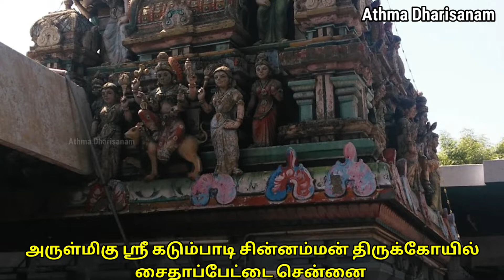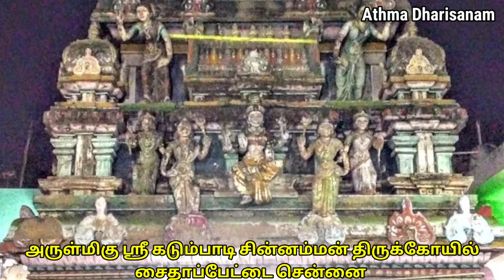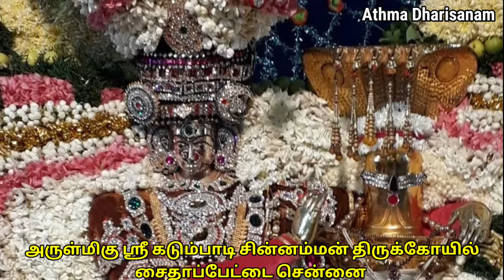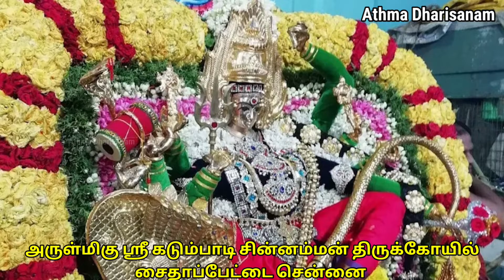அருள்மிகு ஸ்ரீ கடும்பாடி சின்னம்மன் திருக்கோயில் சைதாப்பேட்டை சென்னை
சென்னை சைதாப்பேட்டையில் உள்ள கடும்பாடி சின்னம்மன் ஆலயம் சுமார் 400 வருடங்கள் பழமை வாய்ந்த ஆலயமாகும். இந்த ஆலயத்தின் வரலாற்றை அறிந்து கொள்ளலாம்.
சென்னை சைதாப்பேட்டையில் உள்ள கடும்பாடி சின்னம்மன் ஆலயம் சுமார் 400 வருடங்கள் பழமை வாய்ந்த ஆலயமாகும். இந்தப் பகுதி மக்களுக்கு சின்னம்மன்தான் இஷ்டதெய்வம், காவல் தெய்வம் எல்லாமே! அழகிய கோபுரத்துடன் திகழ்கிறது கோவில். நுழைவாயிலின் வலப்புறத்தில் மதுரை வீரனும், இடப்புறத்தில் காத்தவராயனும் காட்சி தருகின்றனர். உள்ளே... கருணையும், உக்கிரமும் பொங்க, தன்னை நாடி வருவோருக்கெல்லாம் அருள்மழை பொழிந்து கொண்டிருக்கிறாள் சின்னம்மன். கடன் தொல்லைகள் தீர, கணவன்-மனைவி ஒற்றுமை மேலோங்க, திருமண தடை நீங்க இந்த அம்மனை பிரார்த்தனை செய்கிறார்கள்.

பக்தர்கள் ஆடி மாதம் பொங்கல் படையலிட்டும், அபிஷேகம் செய்தும், அம்மனுக்குப் புடவை சார்த்தியும், மஞ்சள் சரடு கட்டியும் தங்களின் நேர்த்திக் கடனைச் செலுத்துகின்றனர். கோவில் உள்ளே இருக்கும் புற்றுச் சன்னதி ரொம்பவே விசேஷமானது எனப் போற்றுகின்றனர் பக்தர்கள். சின்னம்மனை வணங்கிவிட்டு, புற்றுக்கு பால் அல்லது முட்டை படைத்து வேண்டிக் கொண்டால் சகல தோஷங்களும் விரைவில் நீங்கும். சந்தோஷம் பெருகும் என்பது பக்தர்களின் நம்பிக்கை. ஆடி மாதம் செவ்வாய், வெள்ளி மற்றும் ஞாயிற்றுக்கிழமைகளில் சின்னம்மனுக்கு பாலாபிஷேகம் செய்து வேண்டிக் கொண்டால், குழந்தை பாக்கியம் கிட்டும் என்கிறார்கள் பக்தர்கள். வெள்ளிக்கிழமைகளில் மதியம் 12 மணிக்கு (ராகு காலம் நிறைவுறும் நேரம்) அம்மனுக்கு சிறப்பு அபிஷேகம் நடைபெறும். அப்போது அம்மனுக்குப் பாலாபிஷேகம் செய்து மனதாரப் பிரார்த்தித்தால், கடன் தொல்லையில் இருந்து நிவாரணம் பெறலாம். கணவன்-மனைவி இடையே ஒற்றுமை மேலோங்கும் என்பது ஐதீகம்!

இங்குள்ள மக்கள் தங்கள் வீட்டில் எந்த விசேஷம் வைபவம் என்றாலும், இந்தக் கோவிலுக்கு வந்து அம்மனின் திருப்பாதத்தில் முதல் பத்திரிகையை வைத்துவிட்டே அடுத்தடுத்த வேலைகளைத் தொடங்குகின்றனர். அப்படி அழைத்தால், அந்த விழாவை அம்மனே முன்னின்று சிறப்பாக நடத்தி அருள்வாள் என பக்தர்கள் போற்றுகின்றனர். கோவிலில் வேப்ப மரமும், பனைமரமும் பல வருடங்களாக இருந்து வருகின்றன. வேப்ப மரத்துக்கு மஞ்சள் சரடு கட்டி, சின்னம்மனை வேண்டிக் கொண்டால், தடைப்பட்ட திருமணம் விரைவில் நடந்தேறும் என்பது நம்பிக்கை! ஆடி மாதம் வந்துவிட்டால் சின்னம்மனைத் தரிசிக்க ஏராளமான பக்தர்கள் தினமும் வந்த வண்ணம் இருப்பார்கள். அமாவாசைக்குப் பிறகு வருகிற வெள்ளிக்கிழமையன்று கொடியேற்றத்துடன் தொடங்கி பத்து நாள் விழாவாக நடைபெறுகிறது பிரம்மோற்சவ விழா. இந்தப் பத்து நாட்களும், தங்களது பிரார்த்தனை நிறைவேறிய ஆயிரக்கணக்கான பக்தர்கள், பொங்கல் படையலிட்டும் அபிஷேகம் செய்தும், அம்மனுக்குப் புடவை சார்த்தியும் தங்களின் நேர்த்திக் கடனைச் செலுத்துகின்றனர்.